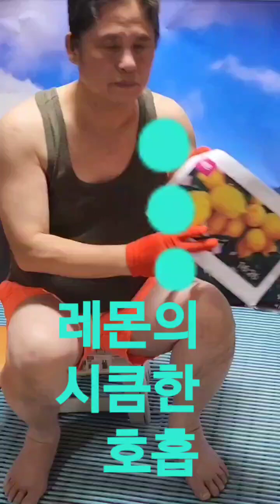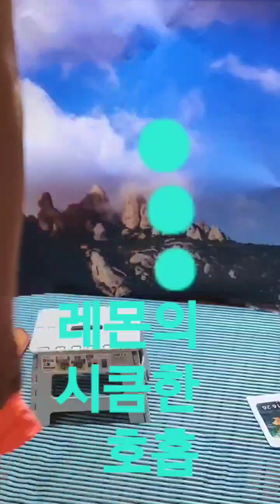레몬의 시큼한 호흡